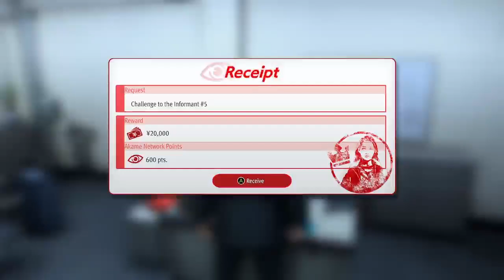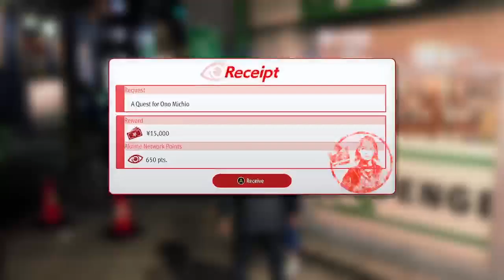Like a Dragon Gaiden / XSS / episode 10